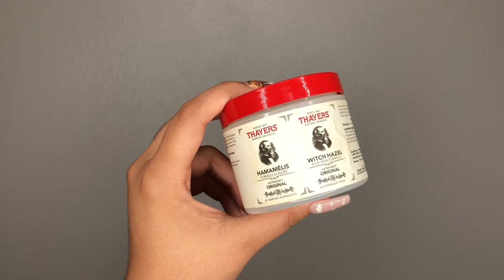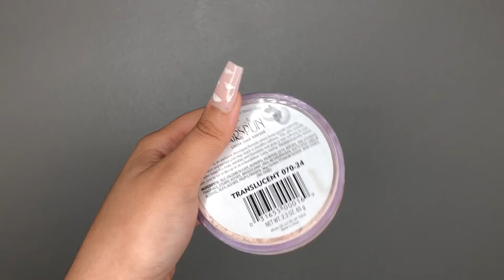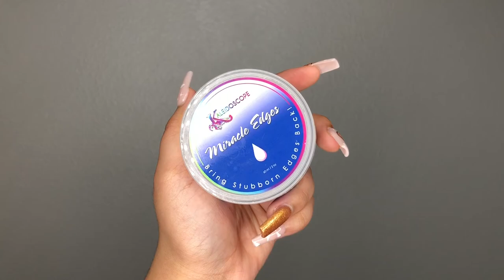Ultimate Daily Sensitive Skin Care & Easy No Foundation Makeup Routine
Thanks for landing! Here is my super easy to follow daily sensitive skincare and make-up routine full of products that I highly recommend. This is perfect if you have sensitive skin, are a beginner at makeup, or just want a minimal, yet stunning routine for your appearance.

-Cotton rounds - found at most local grocers and drugstores, but here’s a few suggestions:

- e.l.f. Holy Hydration! Face Cream - 1.76oz

- Rainbow Hand fan - Similar styles:

- NYX Professional Makeup Born to Glow Radiant Concealer - Medium Olive, no longer sol, similar:

-  Milani Make It Last Setting Spray Prime + Correct + Set

- Ulta Beauty Juice Infused Lip Oil:

- (Similar to Cork) NYX Coffee lip pencil, no longer available online